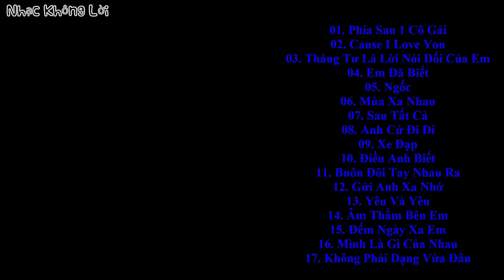Những bản nhạc trẻ không lời hay nhất ➋K➊➐ Guitar cover